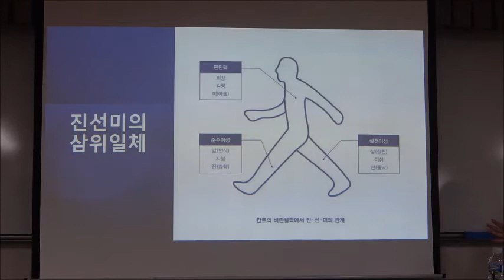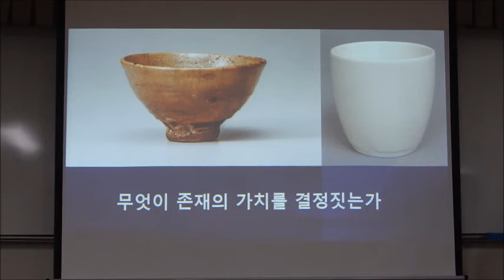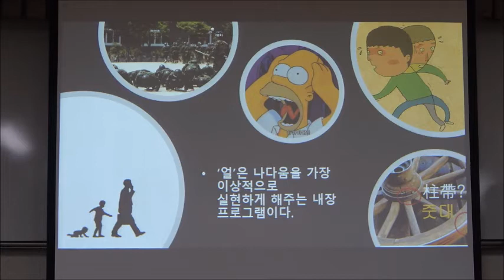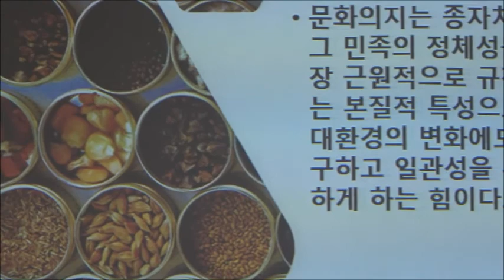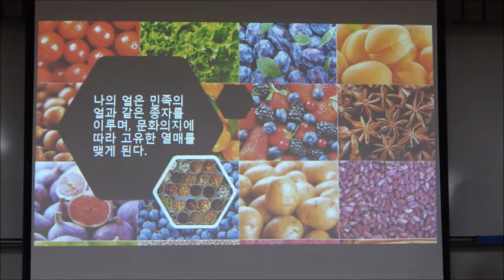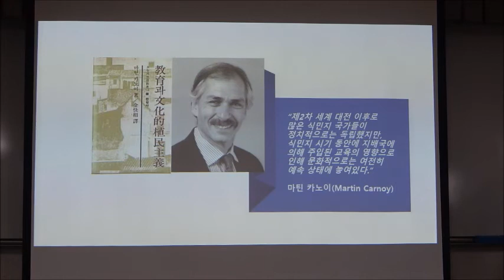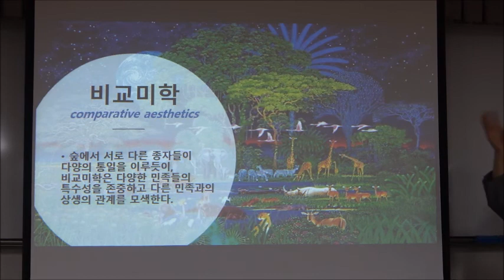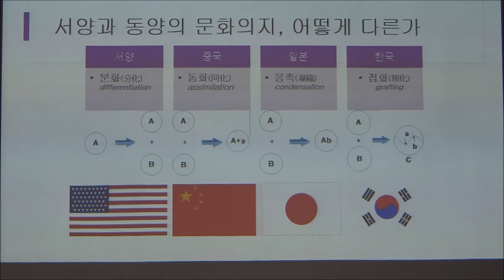21-2(58회)_한국의 미학_1강(2)_왜 한국미학인가 (비교미학의 시대적 요청)